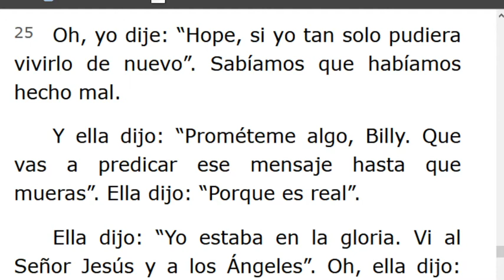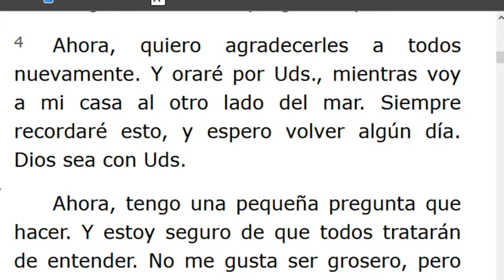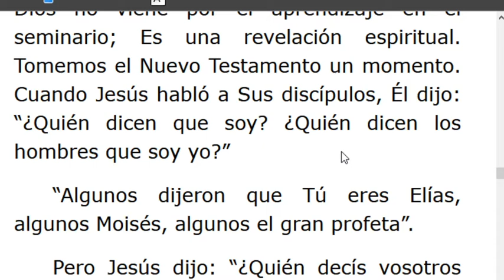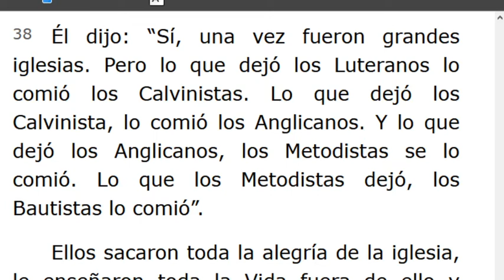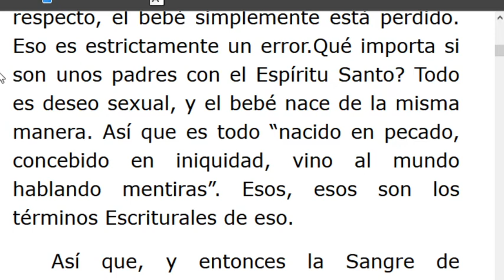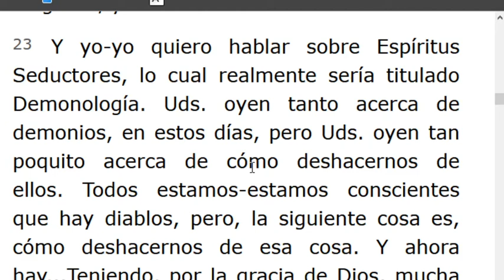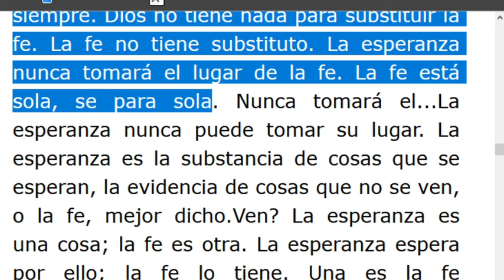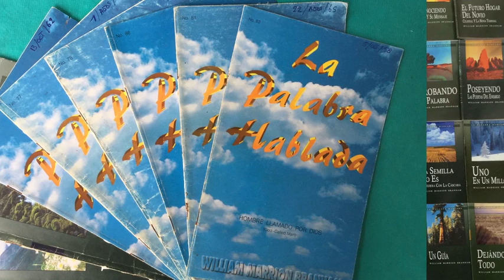LECTURA DE LOS MENSAJES DEL PROFETA !!ELIAS!! WILLIAN MARRION BRANHAM DESDE EL AÑO 1947 Hasta1965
J e r e m i a s   50:
28. VOZ DE LOS QUE HUYEN  y ESCAPAN DE LA TIERRA  DE BABILONIA, PARA DAR EN SION LAS NUEVAS DE LA  RETRIBUCIÓN DE JEHOVÁ NUESTRO DIOS, DE LA VENGANZA DE SU TEMPLO.
=== INICIA: LA HISTORIA DE MI VIDA -55-0626A.. Párrafo: 24...TERMINA Párrafo: 39...
=== INICIA: YO RESTAURARE -55-0626E..TERMINA Párrafo: 46..
=== INICIA: DEMONOLOGÍA -55-0724..TERNINA Párrafo: 39..